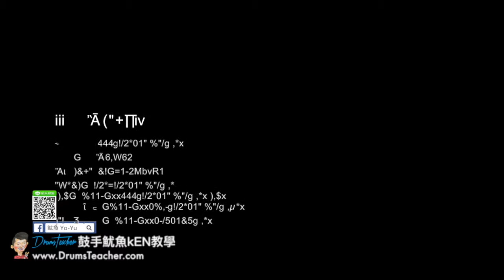【爵士鼓手魷魚kEN®】🥁🎼DrumsTeacher.com™🎶表演(2018-05🎵白小白-最後我們沒在一起 by 主唱 怪頭；Joe Bar Cafe-大飛魚樂團 )